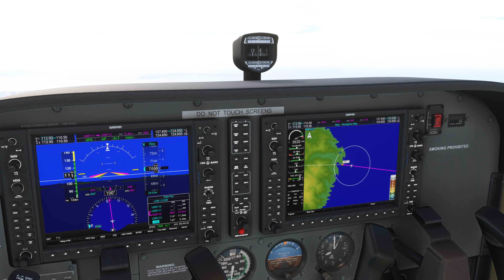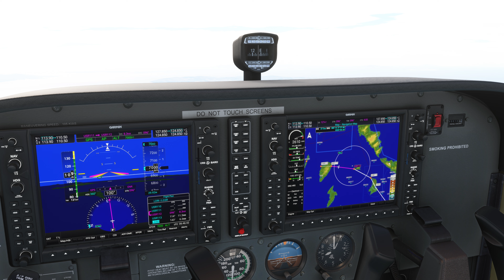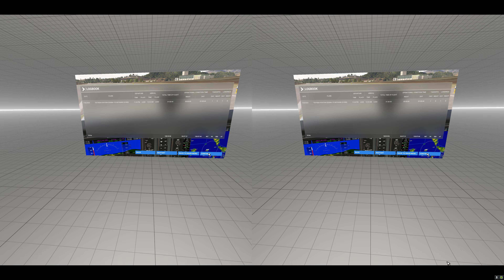Microsoft Flight Simulator Bush Flight 2 10/13 - VR